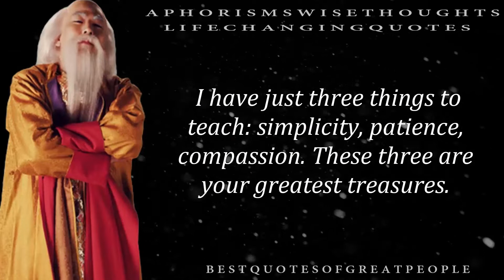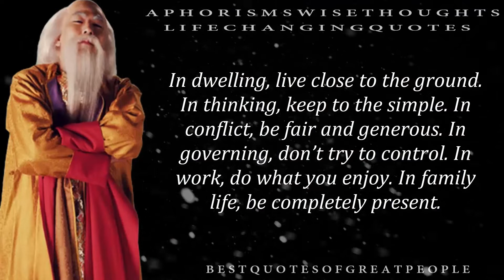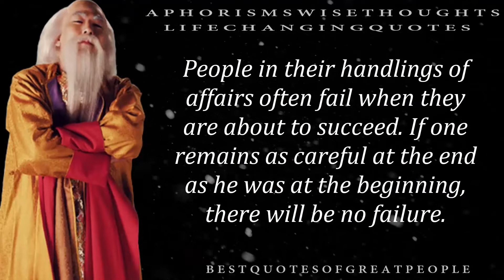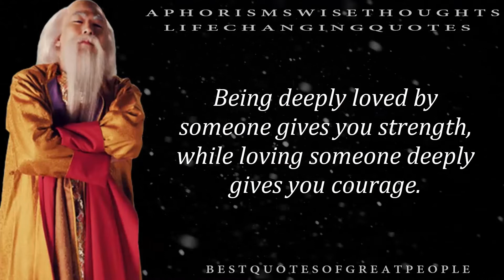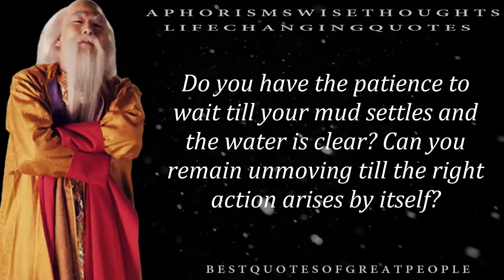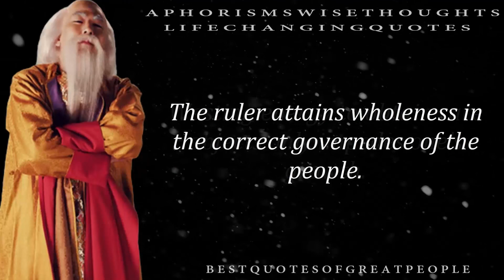Most Famous Lao Tzu Quotes to Inspire Greatness and Instill Wisdom | Sayings, Quotes, Wise Thoughts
Wise Man Said Here